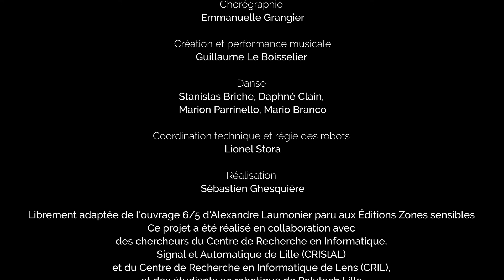Extrait de SNIPER, GUERRILLA, SHARK, RAZOR ET LES AUTRES - TEASER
Extrait de Sniper, Guerrilla, Shark, Razor et les autres.
Le Fresnoy, 11/2018
Teaser réalisé par Sébastien Ghesquiere
Pièce librement adaptée de l'ouvrage 6/5 d'Alexandre Laumonier publié aux éditions Zones Sensibles